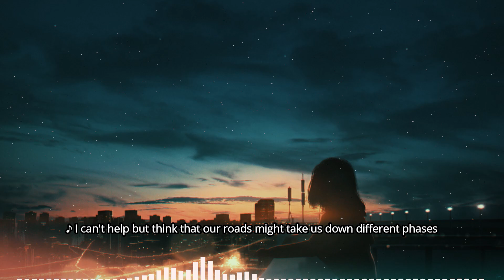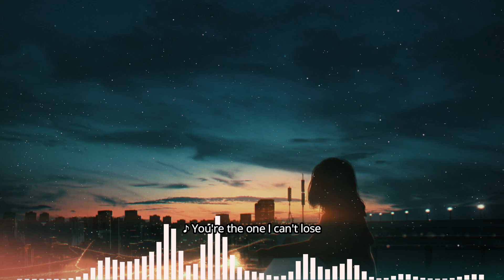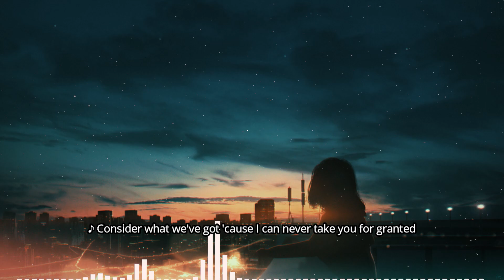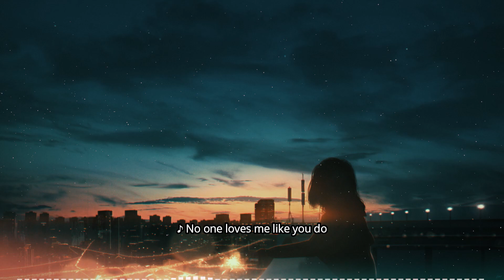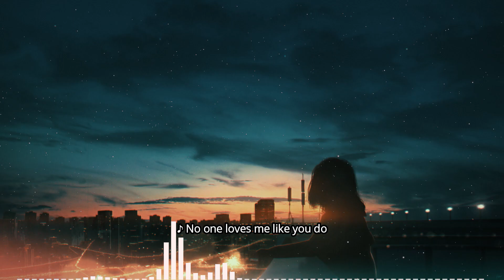Joji - Like You Do // 𝙎𝙡𝙤𝙬𝙚𝙙 & 𝙍𝙚𝙫𝙚𝙧𝙗 | p a n i c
● ♪♫ ● ♪♫ ● ♪♫ ● ♪♫ ● ♪♫ ● LYRIC ● ♪♫ ● ♪♫ ● ♪♫ ● ♪♫ ● ♪♫ ●

Lately
I can't help but think that our roads might take us down different phases
Don't wanna complicate the rhythm that we got but I'm speechless
When everything's so pure, can it be aimless?
Painless?

If you ever go
All the songs that we like
Will sound like bittersweet lullabies

Lost in the blue
They don't love me like you do
Those chills that I knew
They were nothing without you
And everyone else
They don't matter now
You're the one I can't lose
No one loves me like you do

All the gloomy days just seem to shine a little more brightly
Consider what we've got 'cause I can never take you for granted
Is there another us on this whole planet?
Planet?

I don't wanna seem foolish
When I'm jumping into this
You're all that I see

💕ꜱᴜʙꜱᴄʀɪʙᴇ ꜰᴏʀ ᴍᴏʀᴇ ᴠɪʙᴇꜱ ʟɪᴋᴇ ᴛʜɪꜱ💕
🎀ᴀʟꜱᴏ ʟɪᴋᴇ ᴀɴᴅ ʟᴇᴀᴠᴇ ᴀ ᴄᴏᴍᴍᴇɴᴛ ʙᴇʟᴏᴡ ᴛʜᴇ ᴠɪᴅᴇᴏ ᴛᴏ ʟᴇᴛ ᴍᴇ ᴋɴᴏᴡ ɪꜰ ʏᴏᴜ ᴇɴᴊᴏʏ ɪᴛ : )
🎀ʏᴏᴜ ᴄᴀɴ ᴀʟꜱᴏ ᴡʀɪᴛᴇ ᴅᴏᴡɴ ᴛʜᴇ ꜱᴏɴɢ ʏᴏᴜ ᴡɪꜱʜ ᴛᴏ ʙᴇ ʀᴇᴍɪx ɪɴ ᴛʜᴇ ᴄᴏᴍᴍᴇɴᴛ ꜱᴇᴄᴛɪᴏɴ :ᴅ